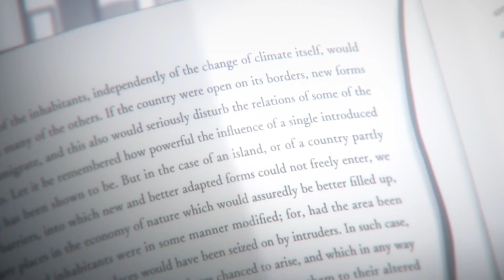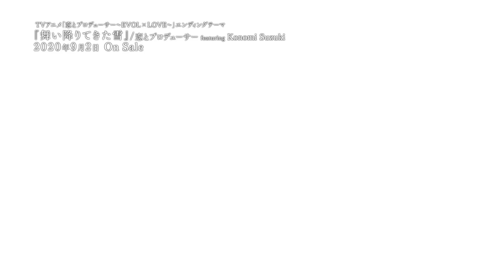鞠婧祎《恋与制作人》动画片尾曲 《 梦的旅航 》ED Hành Trình Của Giấc Mộng - Cúc Tịnh Y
Game "Tình yêu và nhà sản xuất" - 恋与制作人 || Love and Producer - Mr. Love: Queen's Choice MrLoveMobile|| 러브앤프로듀서 || 恋とプロデューサー
Video by Thủy Tụ Đan Y/Miểu Nhược Yên Vân.